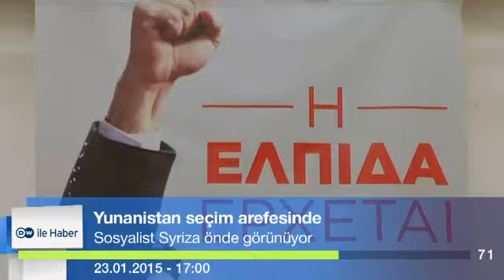DW ile Haber - 23.01.2015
DW Türkçe tarafından hazırlanan 100 saniyede dünya turu.